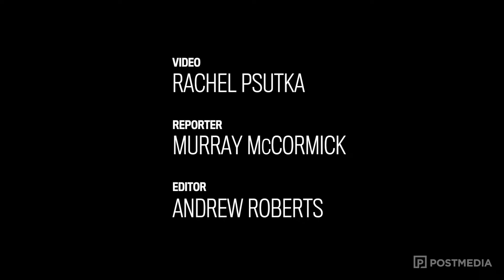Defensive backs under injury strain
Injuries have hit the Saskatchewan Roughriders hard this season, but maybe no more than for the defensive backs. Three of the six defensive backs on the sideline were starting cornerbacks - Marshay Green, Weldon Brown, and Tristan Jackson are all suffering injuries.